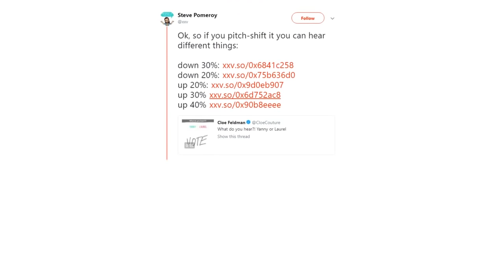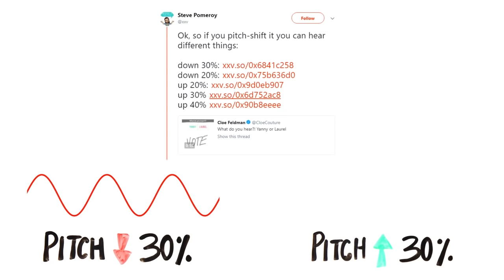Senti YANNY o LAUREL? La SOLUZIONE scientifica in ITALIANO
Cosa senti ascoltando questo audio, Yanny o Laurel? L'illusione uditiva che sta facendo impazzire il web, finalmente risolta grazie alla scienza!
▼▼ CONTINUA SOTTO ▼▼